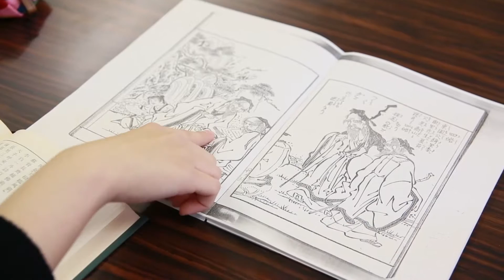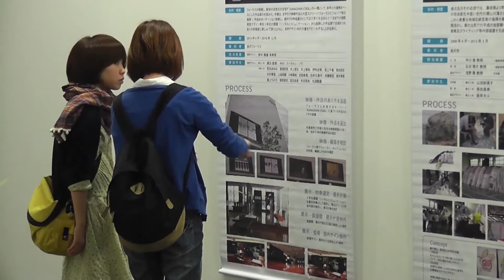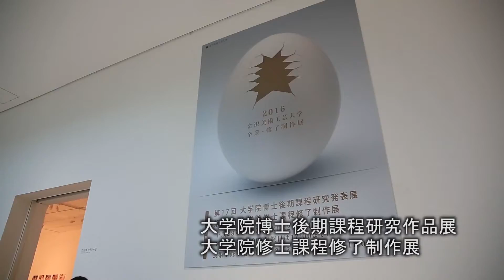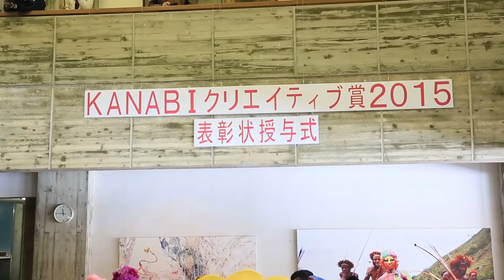【その他】授業科目・施設紹介・キャンパスライフ・交流活動等 ｜金沢美術工芸大学 (2016)